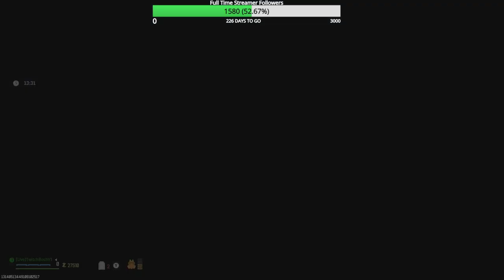Road to Full MW3 Zombie Mastery Episode 198 All Handguns Arachnida & Serpentinite